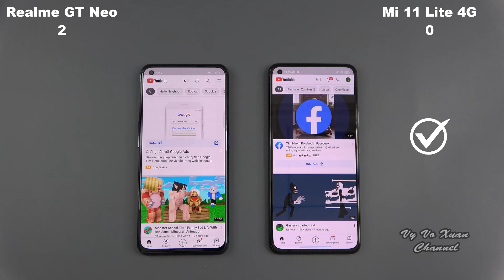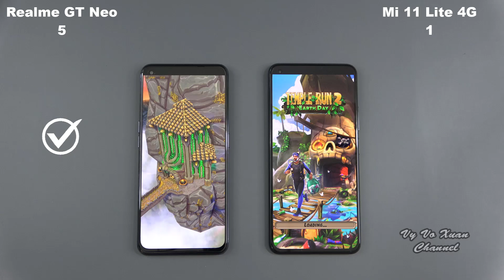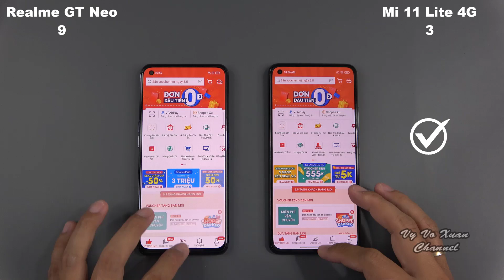Realme GT Neo vs Xiaomi Mi 11 Lite 4G | SpeedTest and Camera comparison